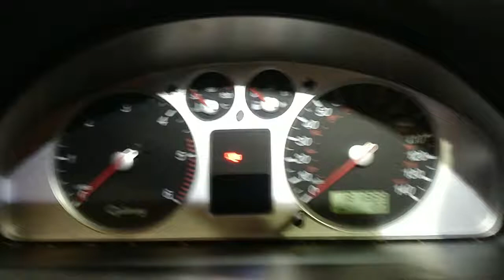V1262 ДВС (Двигатель) Ford Galaxy 1.9tdi AUY